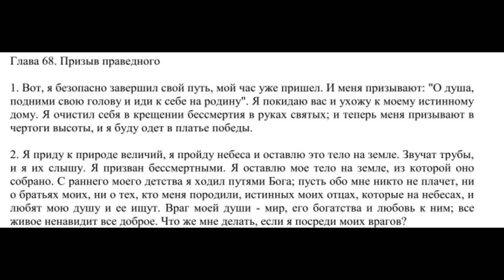Карузута, 68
Смерть праведного